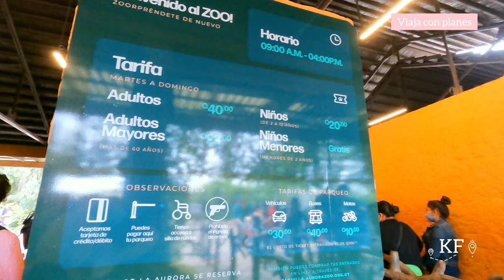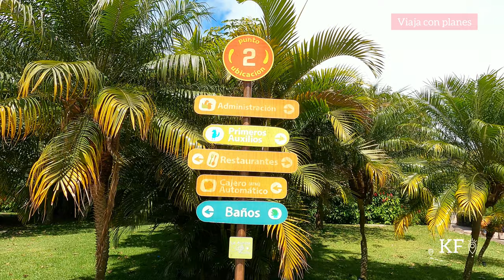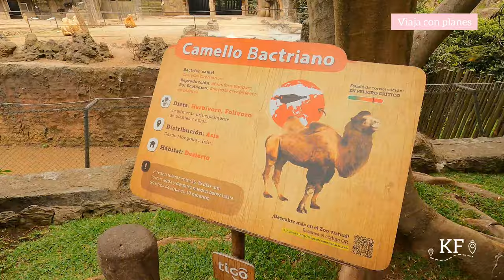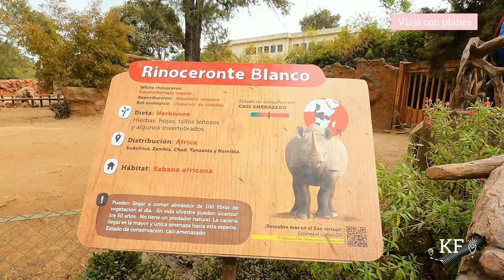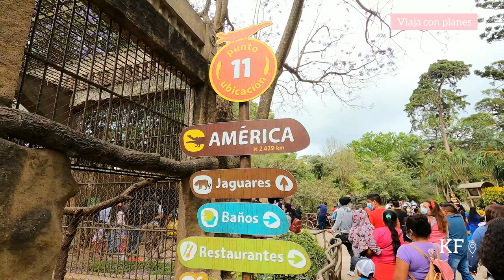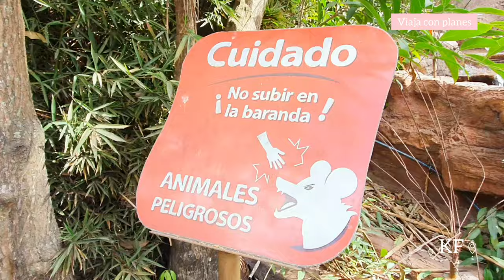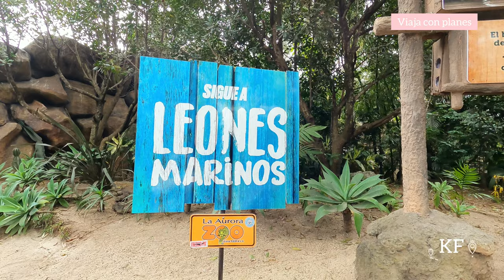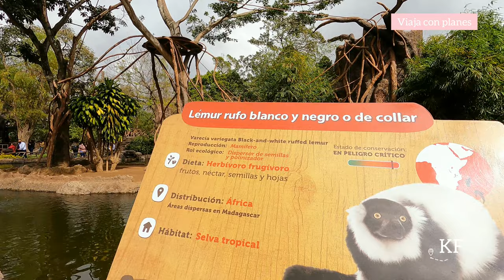zoológico La Aurora / 2022 /Guatemala 🇬🇹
El nuevo recinto en zoológico la Aurora Mundo Escondido De Terra América es ahora el hogar de más de 100 animales esta solo es la primera fase de transformación del zoológico con la que busca la eliminación de jaulas y espacios cerrados.
El zoológico La Aurora es una de las atracciones más visitadas en Guatemala .

visitada Guatemala 🇬🇹🤍

canciones que uso en mis videos no me pertenece ninguna canción
estos son los creadores: